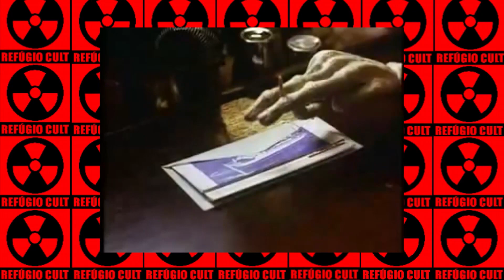5 FILMES COMPLETAMENTE SEM NOÇÃO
Existem filmes estranhos. Mas esses 5 filmes ultrapassam qualquer nível de bizarrice!  (Lista dos filmes abaixo)

1 - Antiviral (2013)
2 - Eraserhead (1977)
3 - Holy Motors (2012)
4 - The Lobster (2015)
5 - Mistérios e Paixões (1991)